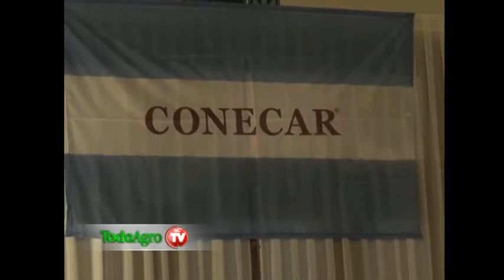MEJORES VIENTOS !!!. EDUARDO GUERCETTI.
La palabra del Sr. Eduardo Guercetti, Gerente de Conecar Nutrición Animal
Mejores vientos, manejo y sustentabilidad de los sistemas.